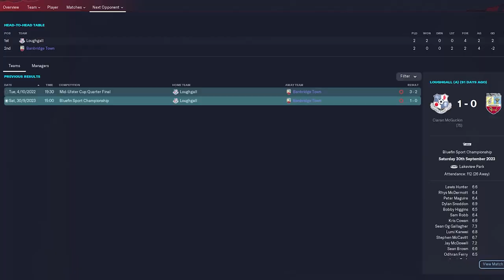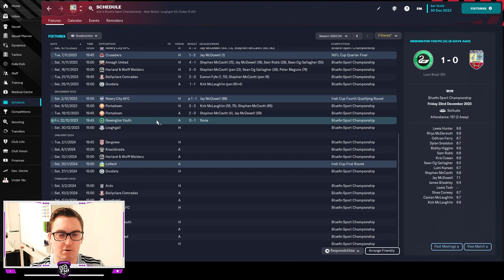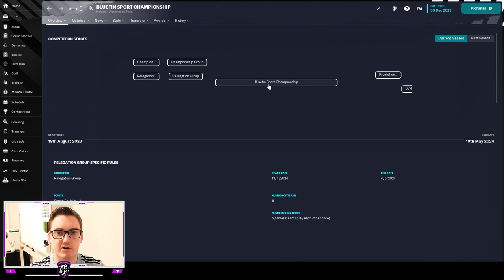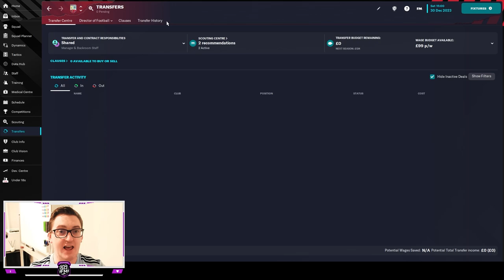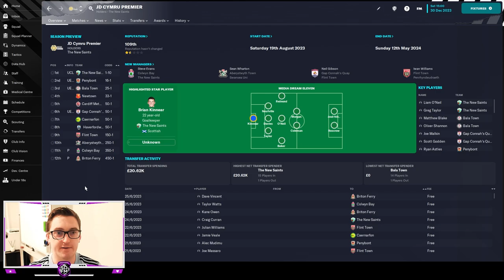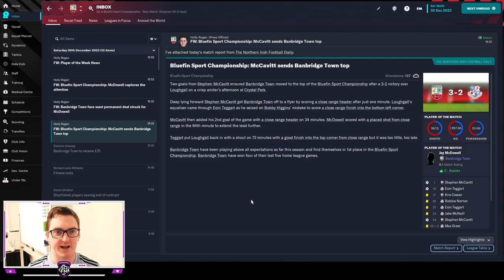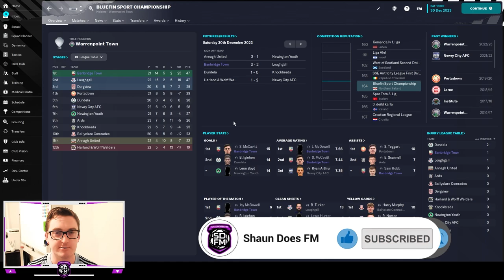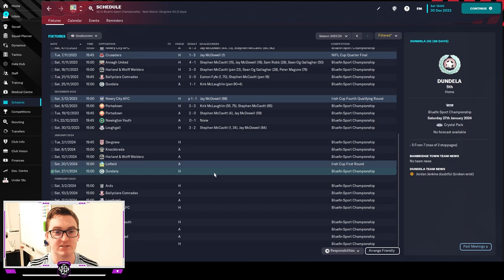TOP OF TABLE CLASH | Episode 14 | BANBRIDGE TOWN | FM OE FM23 | British Isles & Irish Journeyman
In Episode 14 of FM OE, a British Isles & Irish journeyman save at Banbridge Town, we host Loughgall in a potentially crucial top of the table clash to see who could gain the edge in the battle for the Championship title!
Come watch me live on Twitch @